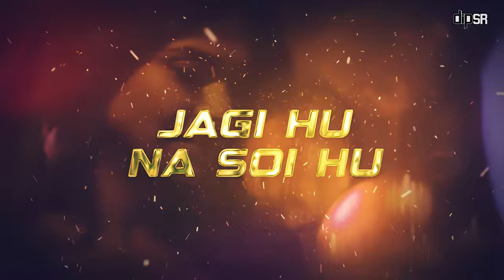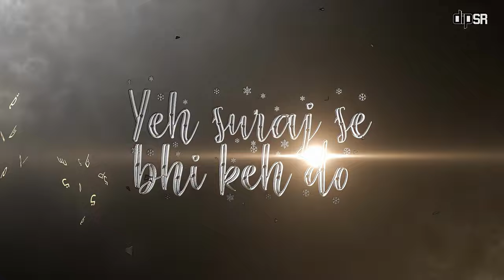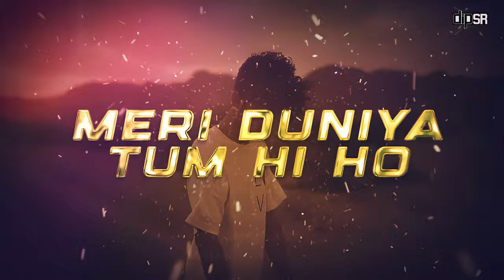Guli Mata Mashup - DIp SR | Unforgettable Heart Touching Mix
♫ Guli Mata Mashup
♫ Mashup By : Dip SR
♫ Visual : Sukhen Visual
♫ Thumbnail By : Sukhen Visual

► Oirginal Used Tracks Credits :

♫ Guli Mata
Singers : Saad Lamjarred & Shreya Ghoshal
Lyricist : Mohamed El Maghribi, Rana Sotal
Composer : Mehdi Mozayine
Hindi Part Arranged & Composed By Rajat Nagpal
Producers : Tarik Lahjaily, Madara Shooka

♫ Savaria
Composer - Vikram Montrose
Song Mixed And Mastered - Eric Pillai
Song Programmed and Sound Design by -Vikram Montrose
Additional Percussions by – Krishna Kishor | Vocals Vocals Recorded by – Kittu Myakal

♫ Kaifi Khalil - Kahani Suno 2.0
Mixed & Mastered by Lil AK 100 & Dijay Khalifa

♫ ARASH feat Helena - ONE DAY